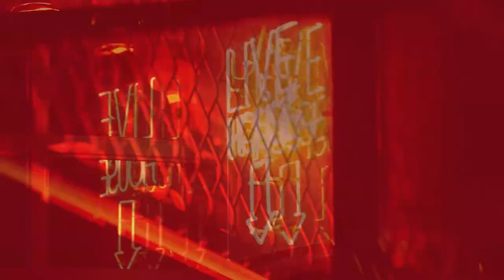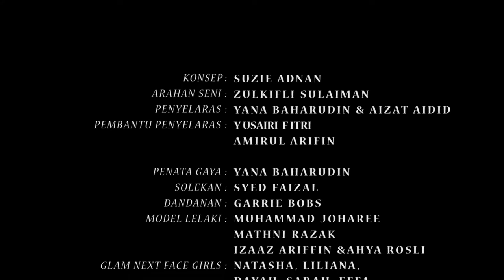STARDUST FEAT. JULIANA EVANS FOR GLAM X COACH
directed by CHUAN LOOI
art direction ZULKIFLI SULAIMAN
styled by YANA BAHARUDIN
makeup by SYED FAIZAL
hair by GARRIE SIM & CODY CHUA
model MUHAMMAD JOHAREE | MATHNI RAZAK | IZAAZ ARIFFIN | AHYA ROSLI | NATASHA LILIANA | DAYAH | SARAH | EFFA | JEISEY | ABBY

dop CYANG TAN
lighting PHANG
editing CARSDEN & KY CHU | YIPIEYAYA STUDIO
production by YIPIEYAYA STUDIO